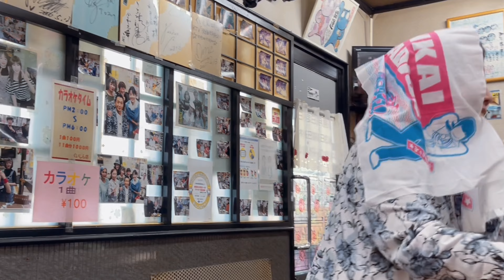快樂的大阪人🇯🇵｜70歲美麗阿姨唱歌跳舞- 中日对唱 大阪燒店卡拉OK狂歡節🎉 夜來香｜Happy Osaka people Izakaya Karaoke Carnival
WeChat:：antiquewuchen（请注明来意）
Line：wuchenco

微信：tobe_2008
淘宝：无尘有物
ETSY：WuchenCo